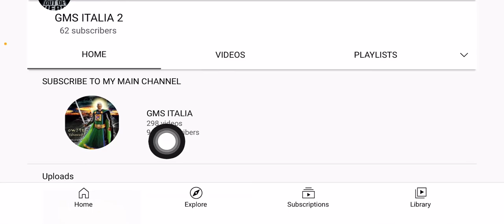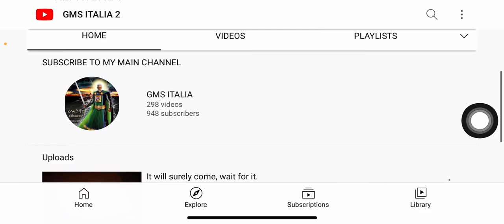Please subscribe to my backup channel.